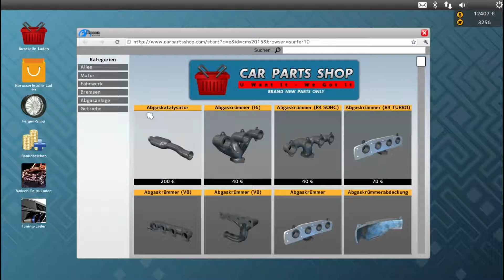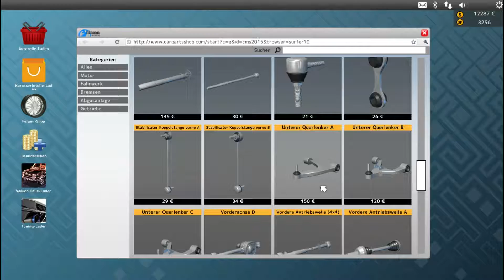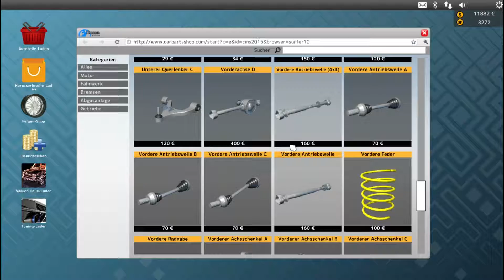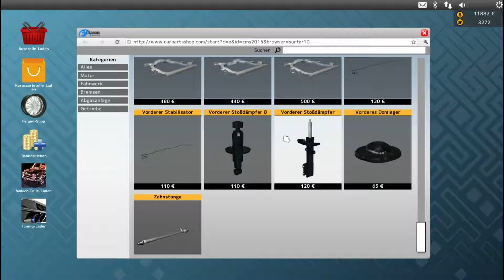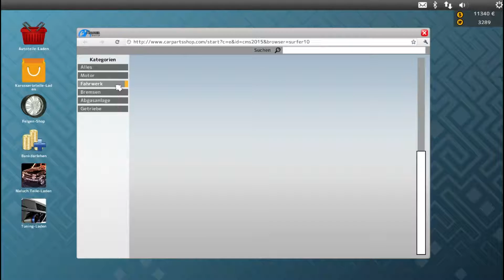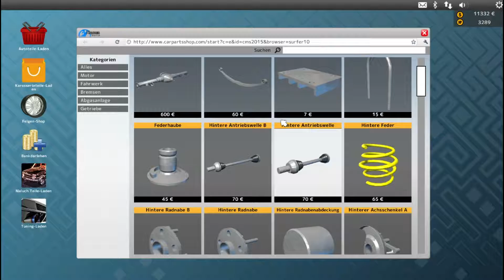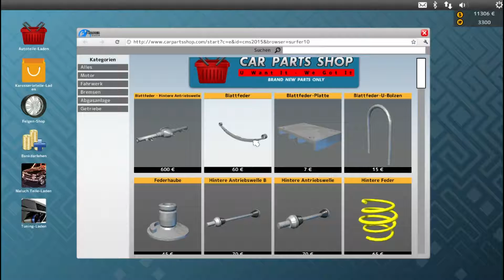auto-werkstatt simulator 2015 part 22 german größte reparatur geschafft